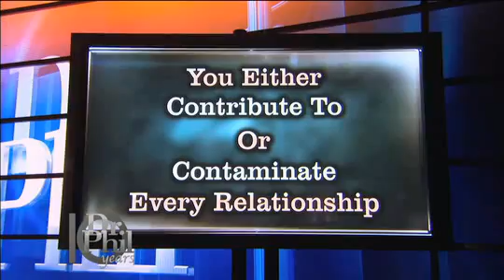Dr. Phil Uncensored: Mother-in-Law Mayhem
Robert says his mom, Kathy, calls him and his wife 20 to 30 times a day, and if they don't answer, will leave verbally-abusive voicemails and go to any length to get a response -- and it's ruining their marriage. Kathy says her son treats her "like a dog," and is only reacting to the vile things he says to her. Dr. Phil breaks down the definition and function of a relationship for the group.

This video will show you:
HOW TO confront someone
HOW TO talk with your family
HOW TO discuss a personal issue